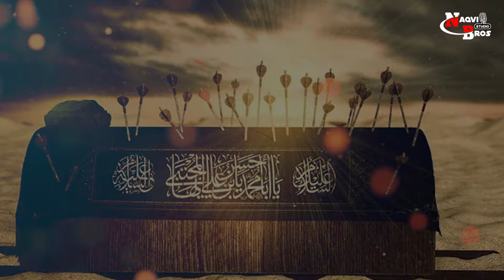Janaza Shah E Aman Ka | New Noha 28 Safar Shahadat Imam Hassan as | Shabab Haider | Nohay 2024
JANAZA SHAH E AMAN KA • NEW NOHA 28 SAFAR SHAHADAT IMAM HASSASN AS • SHABAB HAIDER • NOHAY 2024

🎙️ RECITER: SHABAB HAIDER
✍️ WRITTEN BY: NADEEM ABBAS (JEHLUM)
PRODUCTION: ISO PAK RWP DIV
🎧 COMPOSITION:  SHAHZAD HAIDER (SHAKAR GARH)
 AUDIO: NAQVI BROS STUDIO ISLAMABAD (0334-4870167
CHORUS: HUSSNAIN NAQVI & ZAIN HAIDER
🎬 VIDEO: KUMAIL ABBAS
🎨 GRAPHICS: NAQVI BROS STUDIO

Nohay 2019
Paikaan Baras Rahey Hain Taboot Per Hasan Ke
Mir Hasan Mir New Noha
New Noha 2019
Shahadat e Imam Hasan Noha
paikan baras rahe hain
paikan baras rahe hain taboot per hasan ke
paikan baras rahay hain taboot par hassan ke
paikan baras rahe hain mir hasan mir
taboot per hasan ke
taboot per hasan ke lyrics
nohay 2020
28 safar noha
imam hasan noha
noha
28 SAFAR NOHA
SHAHADAT IMAM HASSAN as
mola hassan noha
pursa do azadaron
imam hassan
mola hassan ki shahadat
janab e imam hassan mar dala
hazrat imam hassan as
MIR HASSAN MIR 2024
shahadat e imam hassan as
mola imam hassan
paikan baras rahe hain kharadar
shahadat imam hassan a.s
shahadat imam hasan
shia
hazrat hassan
imam hasan ko zeher kisne diya
nohay 2020
noha 2020
sonu monu nohay
NIKLA THA JANAZA JO
Sonu Monu Nohay 2020
New Noha 2020
New Noha
28 Safar
Imam Hasan Noha 2020
28 Safar Noha
shahadat mola ali
mola hassan
mola hassan noha
imam hasan noha
imam hasan noha nadeem sarwar
paikan baras rahay hain
mere veer di mayyat te noha
mere veer di mayyat te
haye hassan mola
haye hassan
janab e imam e hassan maar dala
noha
shahid baltistani
shahid baltistani manqabat
shahid baltistani noha
shahid baltistani nohay
shahid baltistani manqabat 2023
shahid baltistani naat
Noha SHAHADAT RASOOL E KHUDA SAWW
28 safar noha
28 safar
shahadat rasool e khuda
aao taboot muhammad ka uthao logo
aao taboot muhammad ka uthao logo shahid baltistani
aao taboot muhammad ka uthao logo status
aao taboot muhammad ka
muhammad ka uthao logo shahid baltistani
noha
shahid baltistani
shahid baltistani manqabat
shahid baltistani noha
shahid baltistani nohay
shahid baltistani naat
NOHA SHAHADAT IMAM HASAN
28 safar noha
imam hasan noha
imam hassan noha
bay khata mara gaya sibte rasool e dosara
bay khata mara gaya
bay khata mara gaya shahid baltistani
shahid baltistani bay khata mara gaya
imam hasan nohay
Nadeem Sarwar
Ali Shanawar
Ali Jee
Noha
Nohay
Matam
New
noha
azadar
murshid
ghazi
karbala
mashallah
badshah
hussain
nadeem
sarwar
2019
salam ghazi
abbas ka nara
mola abbas
nadeem sarwar new
ali shanawar new
ali jee new
ya hussain noha
new muharram noha
kiya muhammad ka pyara
dil e dukhtar
new noha
bibi sakina noha
main alamdar
han main alamdar
mola abbas noha
new nohay 2024
zakhmi hai sakina
farhan ali waris
new noha
new nohay
nohay
nohay 2024 new
2024 nohay
nohay new 2024
muharram new nohay 2024
muharram nohay 2024
2024 new nohay
noha new 2024
2024 noha
shahadat bibi sakina
muharram 2024
muharram noha 2024
noha bibi sakina
bibi sakina noha 2024
noha
bibi sakina
meri sakina
farhan ali waris noha
noha 2024
baba jan
bibi sakina ki shahadat
sakina jaan
13 safar
Nadeem Sarwar
Ali Shanawar
Ali Jee
Noha
Nohay
Matam
New
noha
azadar
murshid
ghazi
karbala
mashallah
badshah
hussain
nadeem
sarwar
2019
salam ghazi
abbas ka nara
mola abbas
nadeem sarwar new
ali shanawar new
ali jee new
ya hussain noha
new muharram noha
dil e dukhtar
mera imam hussain
nadeem sarwar new nauha
nadeem sarwar noha
imam hussain
mara imam hussain
han mera imam hussain
mil kar kaho momino
nadeem sarwar title
ns 2024